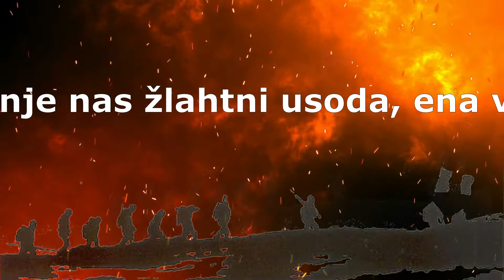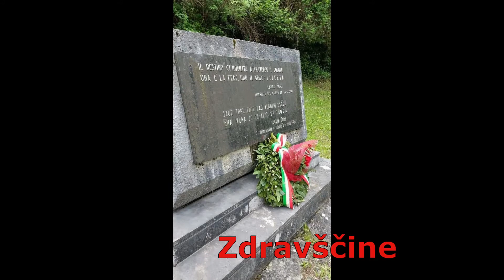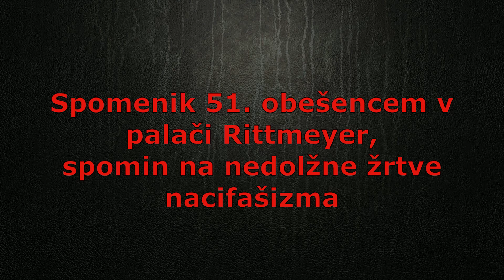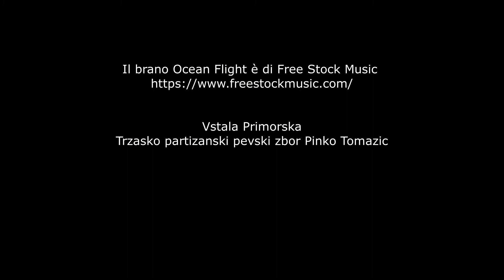NEKAJ RDEČEGA 2021 SLOVENSKI UPOKOJENCI GO TS